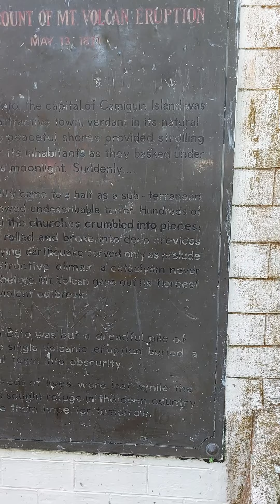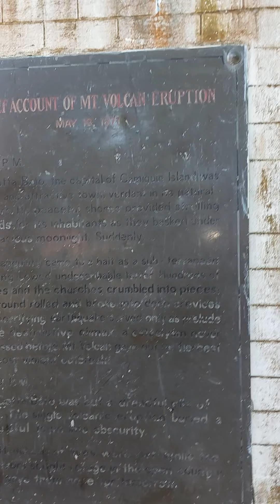old churc Camiguin island